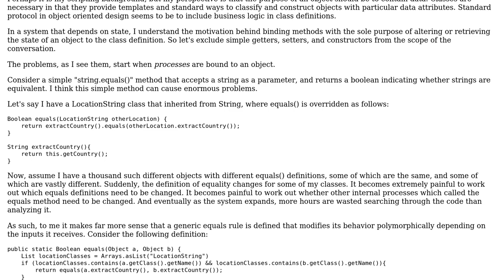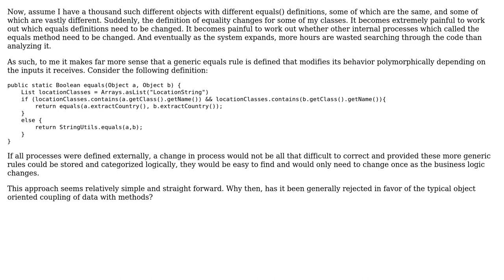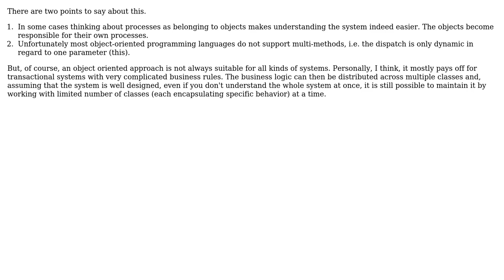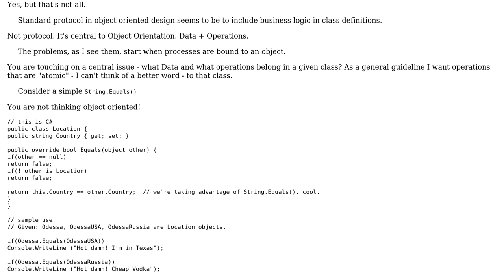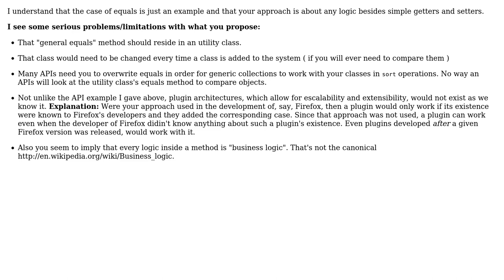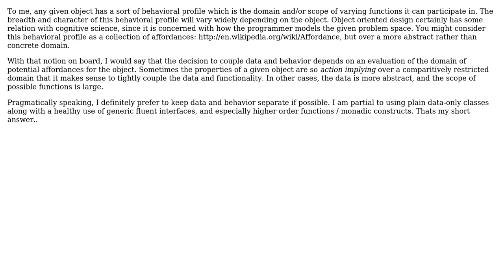Software Engineering: Coupling business logic with class definitions (5 Solutions!!)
Software Engineering: Coupling business logic with class definitions

With thanks & praise to God, and with thanks to the many people who have made this project possible! | Content (except music & images) licensed under CC BY-SA | Music | Images & others | With thanks to user Tulains Cordova user Sean user radarbob user proskor user Master_Yoda user Euphoric and the Stack Exchange Network Trademarks are property of their respective owners. You are responsible for your own actions.